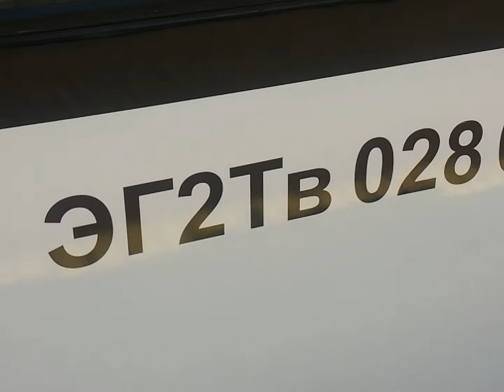ЭГ2ТВ-028 Иволга 2.0 ЦППК Перекраска МЦД и ЭШ2-006 Аэроэкспресс На станции Бескудниково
Вагоны были построены 09.2019 и 2015

ОПИСАНИЕ ПРО ЭГ2ТВ-028 ИВОЛГА 2.0 ЦППК ПЕРЕКРАСКА МЦД

Электропоезд построен Тверским вагоностроительным заводом
От постройки окрашен в бело-сине-красную окраску "Московский транспорт"
В составе 7 вагонов: 2 головных 3 моторных 2 прицепных
С завода поступил в собственность АО "Центральная пригородная пассажирская компания"

Техническое обслуживание проходит в ТЧ-50 имени Ильича — Аэроэкспресс Московской ж. д.

ОПИСАНИЕ ПРО ЭШ2-006 АЭРОЭКСПРЕСС

Электропоезд построен в шестивагонной составности в 2015 году.

Был построен по заказу ООО "Аэроэкспресс", но в сложной экономической ситуации заказчика после постройки отправлен на базу запаса Шклов Белорусской ж.д.

С 2017 года в регулярной эксплуатации с пассажирами.